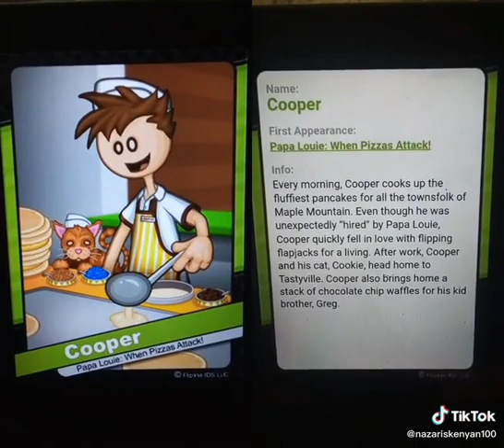Flipdeck 106: Cooper - Story Info - Part 2: